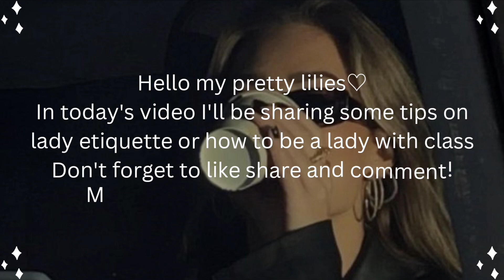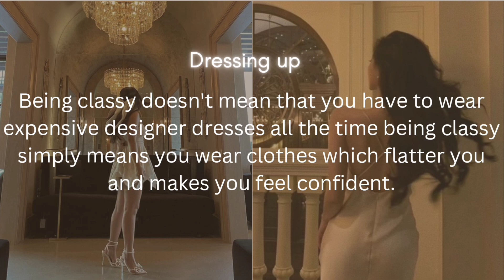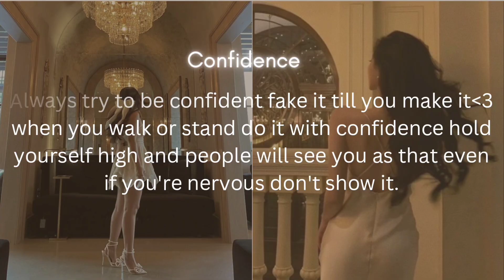Lady etiquette | how to be a lady with class💅🏻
Hello pretty people! hope you all are safe and enjoying your life♡

I'm so sorry for posting late I'll try to be consistent from now.